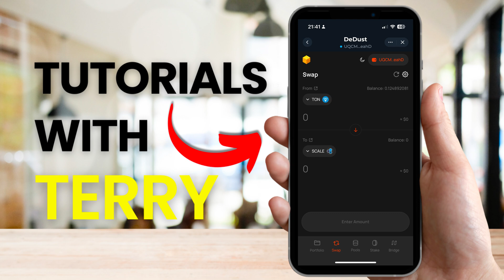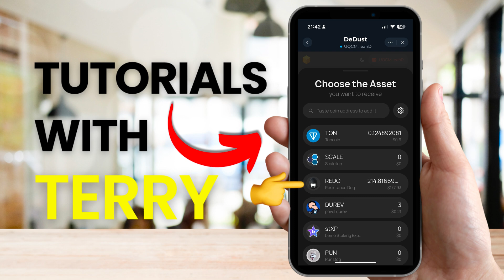How To Buy Meme coins On Ton | How to Buy Meme coins in Tonkeeper - 2024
How To Buy Meme coins On Ton | How to Buy Meme coins in Tonkeeper  - Easy Step-by-step Tutorial.

In this video we will show you how to buy a meme coin from Telegram Open network to your Tonkeeper wallet with an quick tutorial for beginners. In this video we will show how to buy Resistant Dog (REDO) from TON as an example.